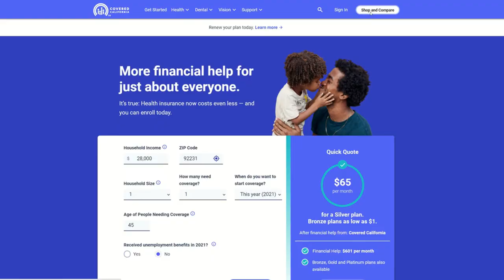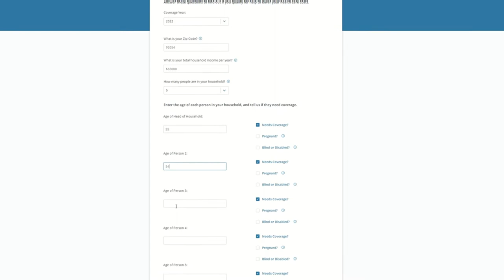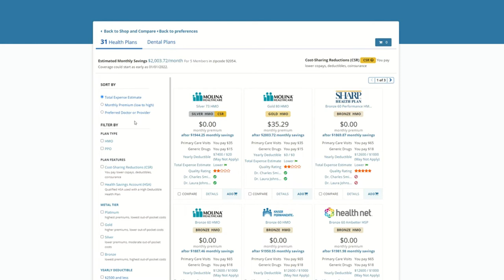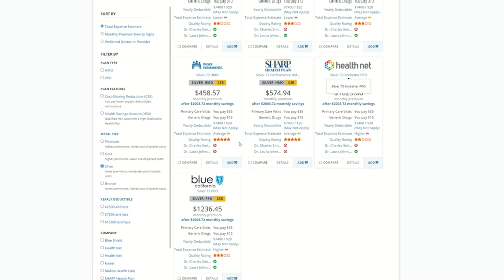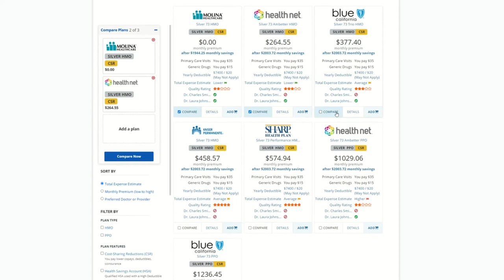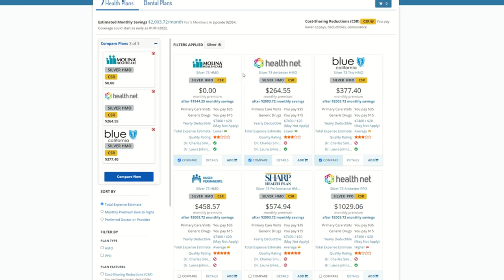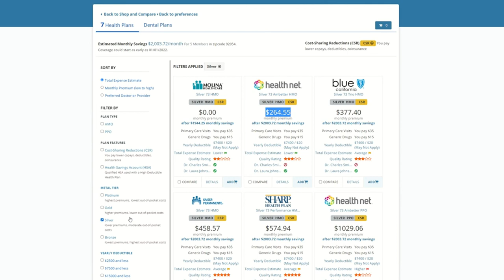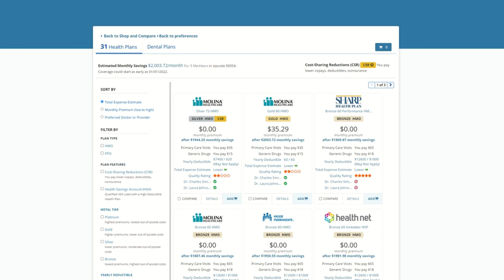Covered California Open Enrollment 2022: How to Get $0 Health Plan? Covered CA Health Insurance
Across the country communities in the United States are now able to get access to resources to help them pay for things like food, rent, healthcare costs and much more.

But without a doubt, no matter how much money and help is available to Americans, Seniors and Retirees, these resources do not do any good for people, if they don't know about them. That is why we are here to discuss the various government programs that are meant for those in our communities who need an extra bit of  help to get back on their feet. Hopefully our video helps you better understand the help that is available for you, for the community , and for our friends , neighbors and family members.